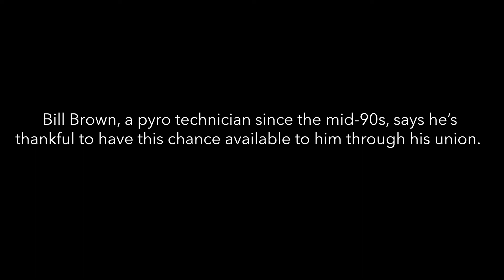IBEW Local Opens New Job Opportunities for Unemployed Members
The coronavirus has forced millions onto unemployment and Hollywood specialists have been especially hard hit. But IBEW Local 40 is helping their out of work members transition into inside apprenticeships. Read all about it at IBEW.org